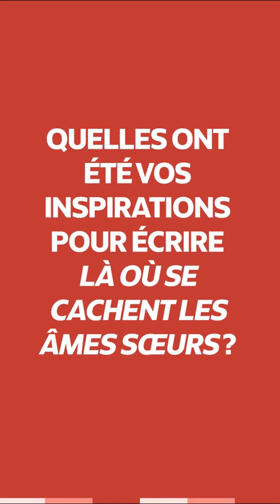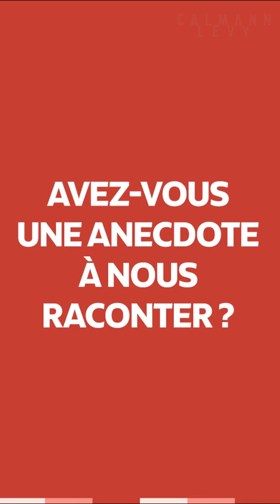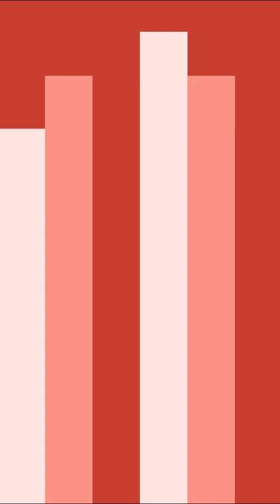Face à Face avec Nathalie Hug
A l'occasion de la sortie de son nouveau roman "Là où se cachent les âmes soeurs", Nathalie Hug nous parle de ses inspirations et de la place particulière que tient ce roman dans sa bibliographie.